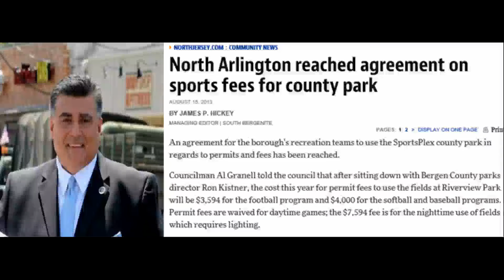North Arlington's use of Riverside County Park ballparks and fields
Working for the residents, parents and the children of North Arlington. Councilman Al Granell - Serving North Arlington